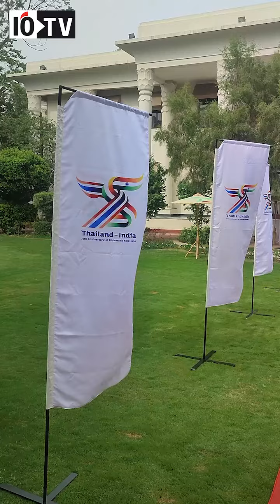Textiles: Weaving Thailand-India ties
As part of the 75th anniversary of establishment of diplomatic relations between India and Thailand, the Royal Embassy of Thailand organised an exhibition and discussion on the historical role of textiles in the bilateral ties. Meenakshi Lekhi, minister of state for external affairs was present at the event hosted by Pattarat Hongtong, Ambassador of Thailand to India.